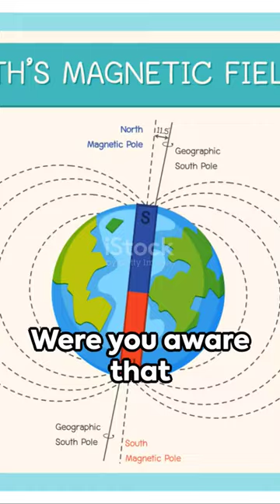Earth's Magnetic Pole Shift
india
earth
science
magnetic poles
magnetic dipole
magnetic pole reversal
magnetic
magnetism
magnetic dipole moment
Einstein
Rutherford
North pole
south pole
the universe
the universe show
universe
history the universe
the universe full episodes
the universe clips
the universe episodes
watch the universe
edge of the universe
the universe episode clips
universe documentary
the universe full episode
my universe
universe size
universe scale
universe shape
universe start
end of universe
spark universe
entire universe
the universe parallel universes
universe secrets
the universe full
death of universe